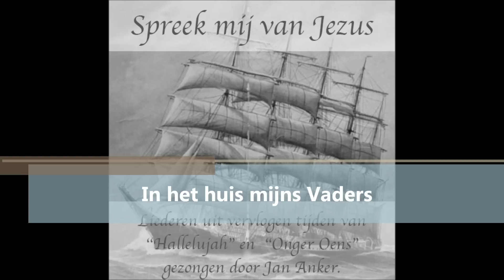Urker mannenkoor Hallelujah: In het huis mijns Vader- Jan Anker en Steven Ras(spreekstem)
Gezongen met oud Hallelujah

De spreekstem in dit vers is van de legendarische voorzitter van Hallelujah Steven Ras